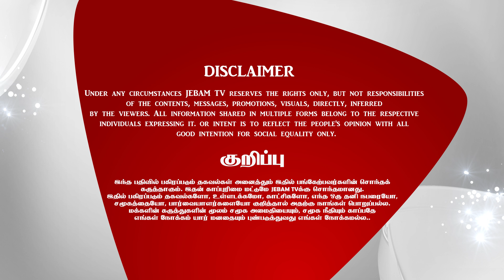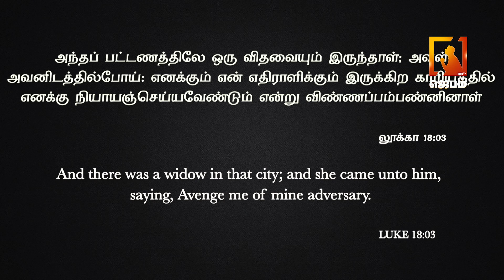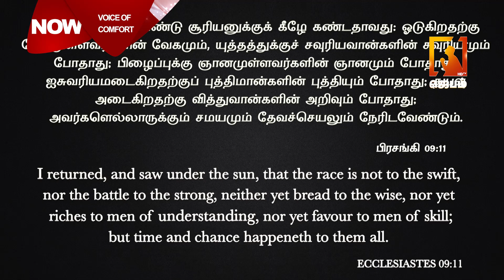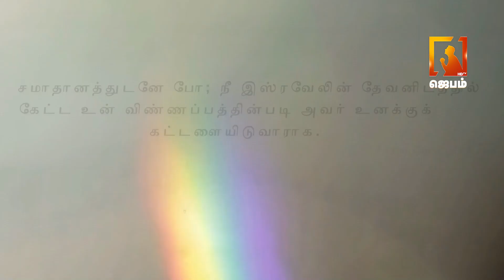Voice of Comfort | தேற்றும் சத்தம் | Pastor M. Simon | Tamil Christian message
1. The Holy One- A programme where God is being praised for His holiness by describing His attributes.
2. Prayer Walk- Each day a street is selected and prayer walked. So monthly 22 streets are walked and prayed for.
3. Traffic prayer-Telecast of Praying on the accident spots .
4. Emergency prayer-Instant telecast of prayer points and Praying for the critical patients in the hospitals as and when the prayer needs are shared from 17 different well known hospitals in the city.
5. Breaking Prayer- whatever be the breaking news would be immediately telecasted as a prayer need.
6. How to Pray?- Based on the ongoing issues of the society, three different pastors discuss how to avoid the future repetitions of the same issues and pray for the same.
7. My leaders-Telecast of conducting Personal interviews with Government Leaders and praying for them based on 1Timothy-1:2.
8. The Real Fighters- Daily prayer for the army and the police departments.
9. The Real Heroes- Daily prayer for the safety of Ambulance drivers.
10. Men of God- Personal interview with men of God where they share their testimonies and life experiences.
11. A Hand full of flour and little oil- Diet advice for pastors and preachers, live cooking, suggestions for consuming energy giving food for pastors before ministering on the stage.
12. Wedding at Cana- Telecasting the interview with the men of God on their Wedding Anniversary.
13. Don’t Worry- Teaching the people How to pray instead of worrying when the enemies rise against them.
14. Media Missions- Praying for all the Christian Media channels.
15. Seed- Telecasting the lives of the men of God who have entered into eternal glory.
16. Goodnight – Thanksgiving prayer for the day.